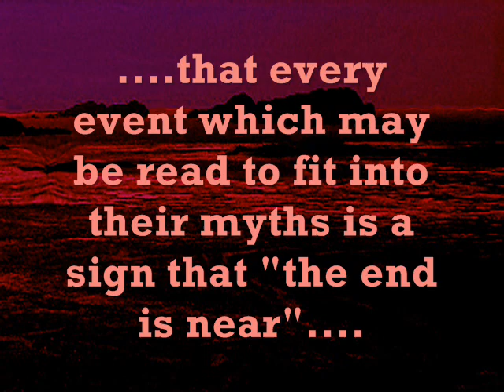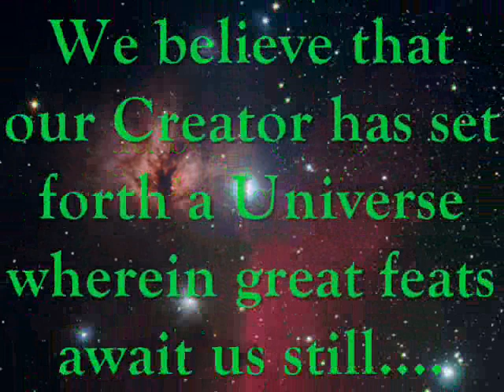Pandeism vs The Rapture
The YouTube PanDeism Channel asks.

What lies in our future?

Is it. Singularity? Trans-humanism? A new age of hope and joy?
.or is it. Apocalypse? Armageddon? Tribulation? Destruction? The end of days?

Theistic faiths would like you to believe that our Creator is preparing to destroy our world; that every event which may be read to fit into their myths is a sign that "the end is near". Some even seek to hurry along these end-times they imagine!! But they've made this claim for --thousands-- of years.

But Pandeism has a different message. Pandeists believe that our destiny is not destruction, but exploration, liberation of mind and body through the advancement of science and technology. We believe that our Creator has set forth a Universe wherein great feats await us still. and that our destiny is in the stars!!